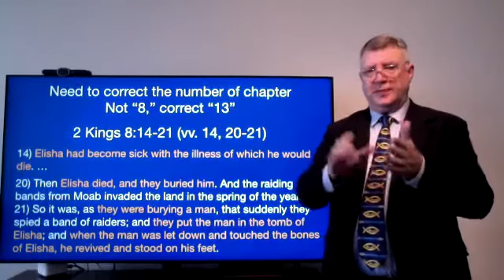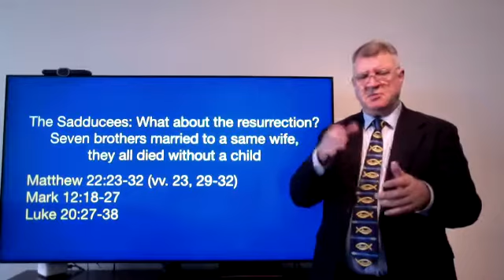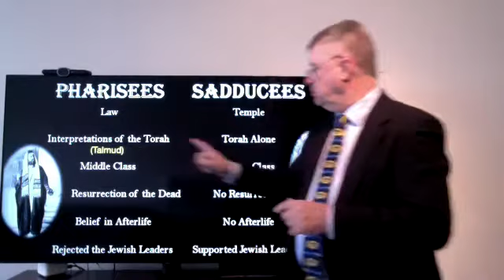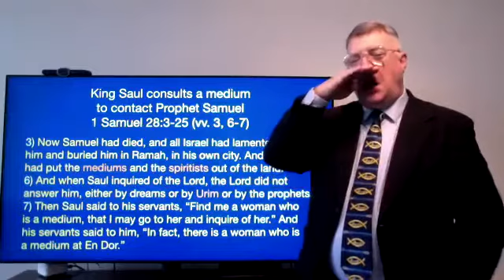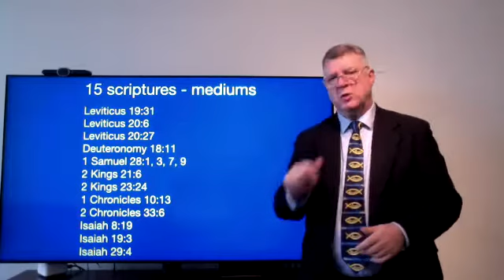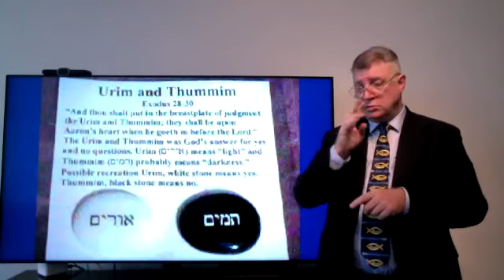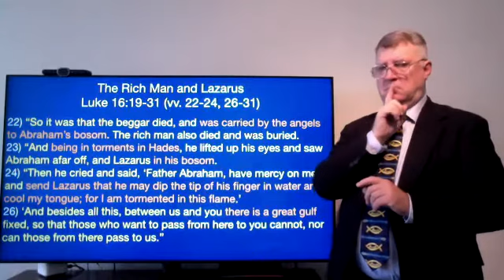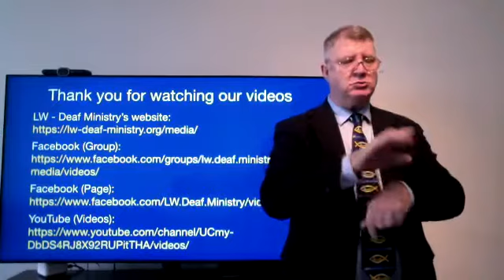2021-07-25 - Hebrews 6:1-2 - Resurrection of the Dead Part 2 in ASL by LW - Deaf Ministry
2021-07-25 - Resurrection of the Dead Part 2
About the resurrection of the dead (Hebrews 6:2) and reviewed on the scriptures: Old Testament with King Saul & Prophet Samuel, New Testament with Jesus and Parable of the Rich Man and Lazarus plus others.